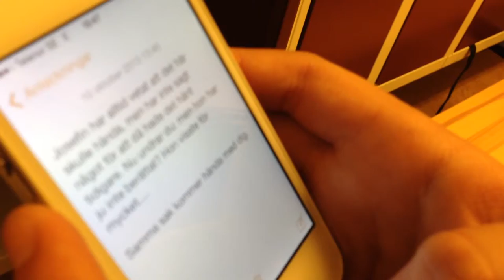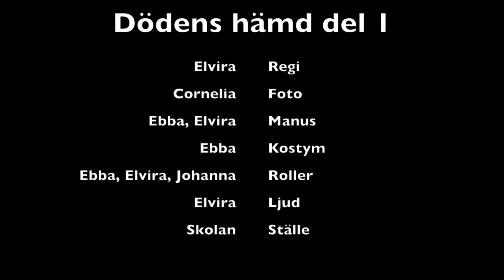dödens hämd del 1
här är hela dödens hämd(del1)
instagram Ebba-ebbsan03 Elvira-drakmaya

Josephine är en helt vanlig tjej tills.
Olivia tänker tillbaka om varför allt vart som det vat